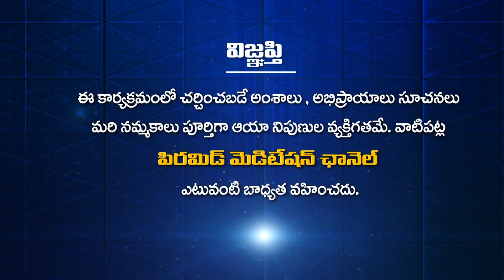PSSM సమాచారం 06- 03- 23 | PSSM Samacharam 06-03-23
PSSM సమాచారం 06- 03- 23 | PSSM Samacharam 06-03-23 | PMC News | PSSM Updates | Patriji Updates | PMC Telugu

🛰🛰🛰 ఈ కేబుల్ ఆపరేటర్లలో TVలో "PMC తెలుగు" చూడండి:
📺 Airtel DTH: 945
📺 Gio TV: 1115
📺 APFiber: 36
📺 Act Vizag: 78
📺 Act Nellore: 89
📺 BCN: 75
📺 TCN: 85
📺 City Cabel Network: 97
📺 SSC Digital Network: 95
📺 RAM Netcam: 199
📺 Yuvaraj Digial Network: 17
📺 Mahesh Network: 53
📺 My Digital Network: 44
📺 CPC Digital Network: 444
📺 Uddanam Grameena Cable: 52
📺 SR Digital: 24
📺 GK Digital: 34
📺 NXT Digital Network: 130